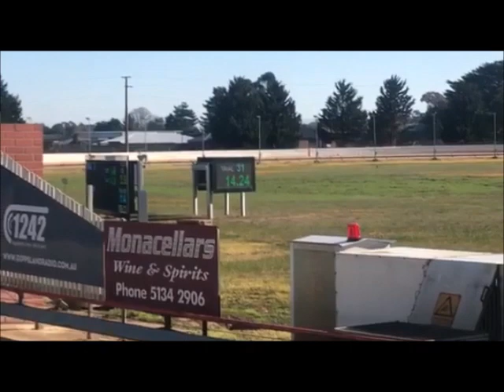ELLA & YING box trial @ Sale 13th July 2018